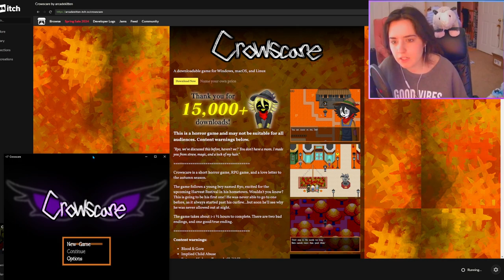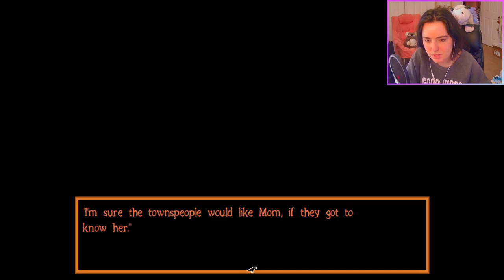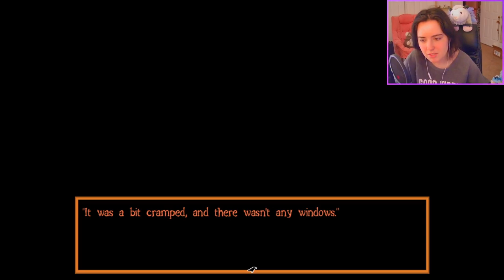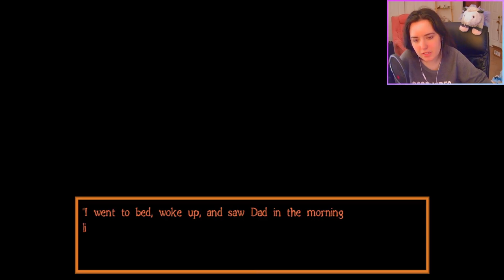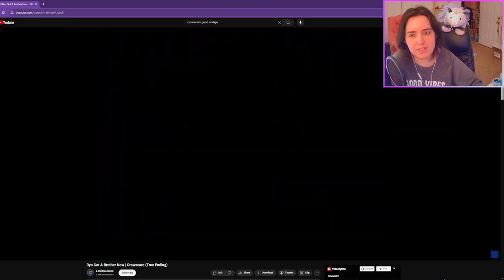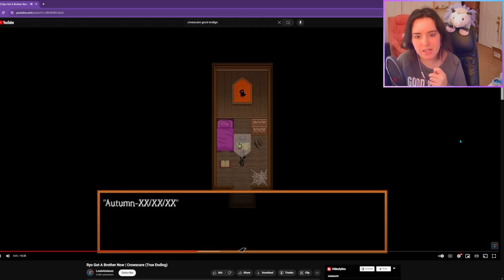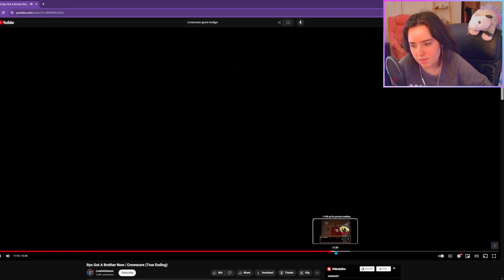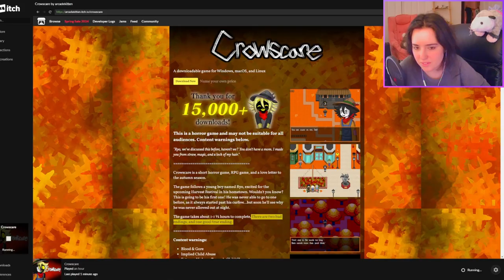DON'T TRUST MOM..•|• Crowscare [ALL ENDINGS]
Another game from one of the best devs! Yu're a little boy who turns out to be a scarecrow! Woods & Witches &  Crows, Oh My!

Crowscare is a short horror game, RPG game, and a love letter to the autumn season.

The game follows a young boy named Ryo, excited for the upcoming Harvest Festival in his hometown. Wouldn't you know? This is going to be his first one! He was never able to go to one before, as it always started past his curfew...but soon he'll see why he was never allowed out at night.

The game takes about 1-1 ½ hours to complete. There are two bad endings, and one good/true ending.

Crowscare [ALL ENDINGS]